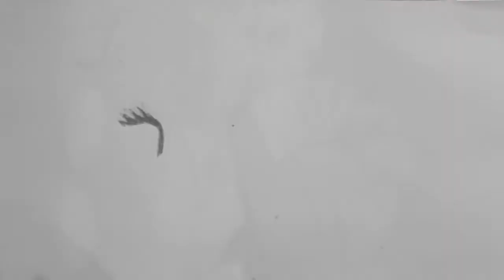How to Draw My little pony / eyes